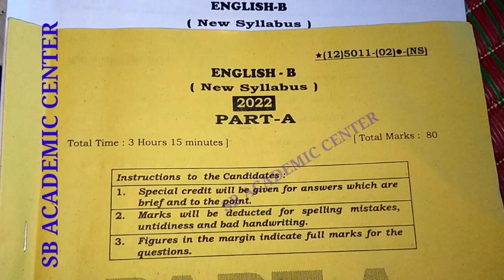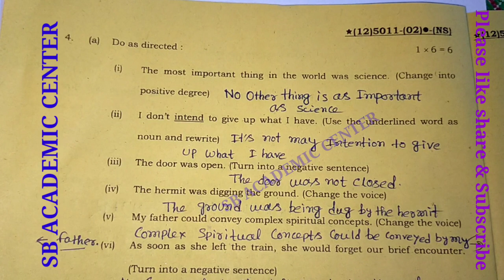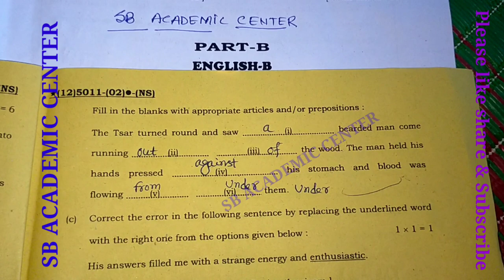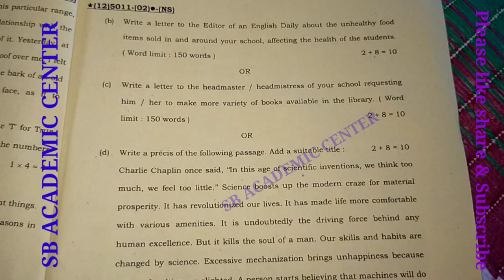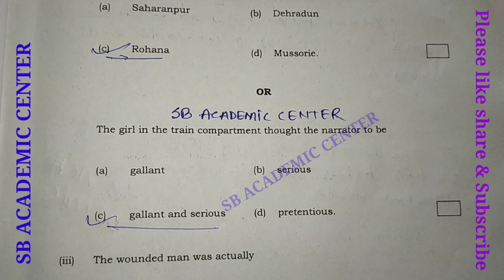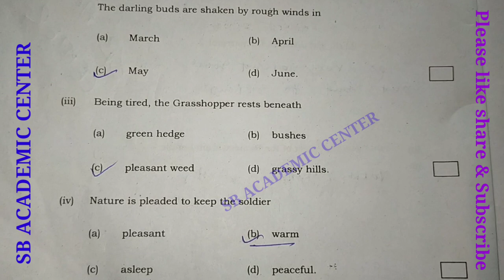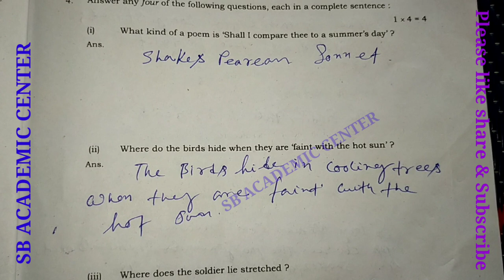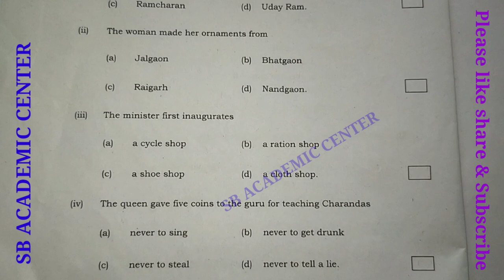hs English 2022 question and answer//class 12 English question answer part A & part B //west bengal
hs English 2022 question and answer//class 12 English question answer key part A & part B//west benga

hs 2022 English question paper & Answer,hs 2022 English question paper solution,2022 English question paper solution,English question paper 2022 class 12,Class 12 English question paper solved 2022,sb academic center,উচ্চ মাধ্যমিক ইংরেজি প্রশ্নপত্র 2022,2022 উচ্চমাধ্যমিক ইংরেজি প্রশ্নপত্র

class 12  English question and answer 2022/ class eleven English question answer

 Class 12 English question and answer 2022/ class Twelve English question answer